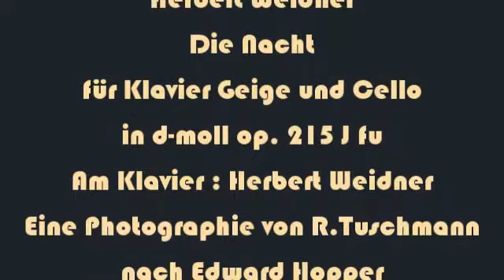Herbert Weidner Die Nacht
Musik für Klavier Geige und Cello in d-moll. Photografie nach einem Gemälde von Edward Hopper